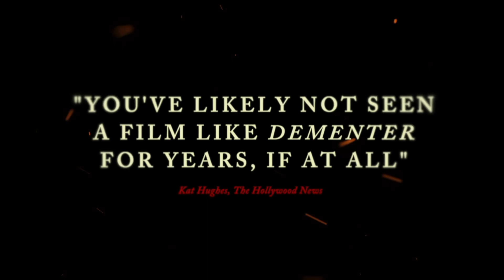Dementer Official UK Trailer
A LIFE IS GIVEN, A DEVIL IS BORN...

Acclaimed director of indie horror hit Jug Face (aka The Pit), Chad Crawford Kinkle, returns with Dementer, a psychological horror thriller branded as “an unexpected gem” (Pophorror.com) and "an impressionistic, poetic occult-horror film" (Nashville Scene).

Fleeing from a cult that has left her scarred both physically and mentally, Katie (Katie Groshong, Jug Face, A Measure of the Sin) is keen to get her life together. On her path to recovery, she takes a job in a care centre supporting adults with special needs, among them Stephanie (Stephanie Kinkle), a woman with Down syndrome. Convinced that the “devils” are coming for Stephanie, and tormented by flashbacks of her experience within the cult and with their leader Larry (Larry Fessenden, The Dead Don’t Die, Habit), Katie takes increasingly extreme measures to ward off the evil that is making Stephanie sick. But what if her rituals are doing more harm than good?

Raw and unsettling, Dementer is a brave and unflinching story of lives lived on the fringes of society, and a battle with demons inside and out. Shot on real locations with many non-actors playing versions of themselves – including Kinkle’s real life sister Stephanie – this is a deeply personal genre film with an emotional punch that lingers long after the credits have rolled.